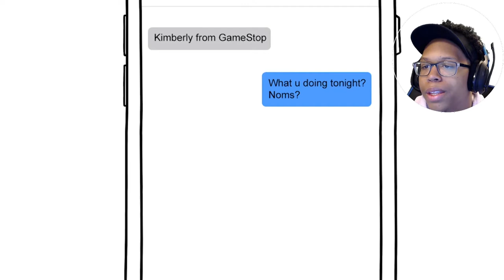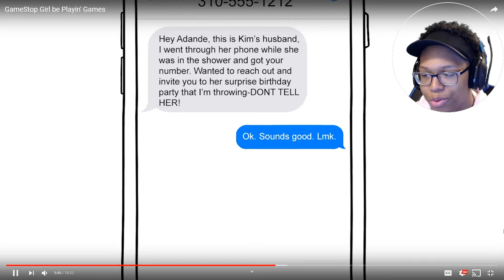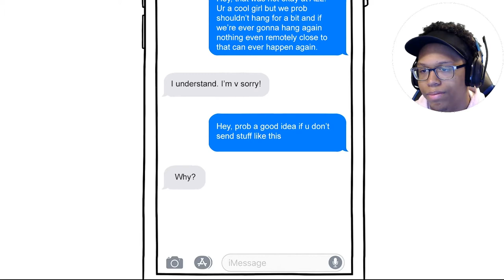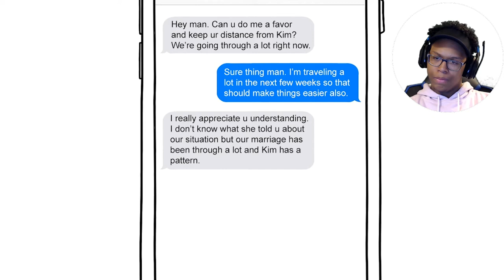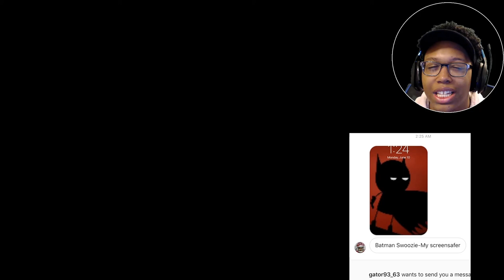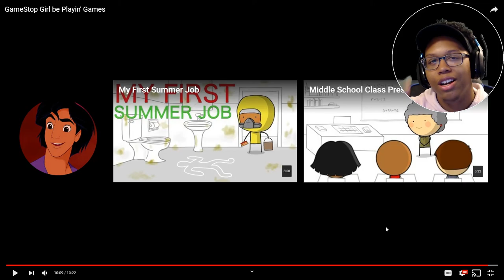GameStop Girl be Playin' Games by Swoozie | Reaction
Whoever this chick is is just wrong but this man swoozie always getting himself into crazy situations. I hope yall enjoyed the reaction. I love yall!

~Follow These Steps:
1.) LIKE
3.) SHARE THE VIDEO